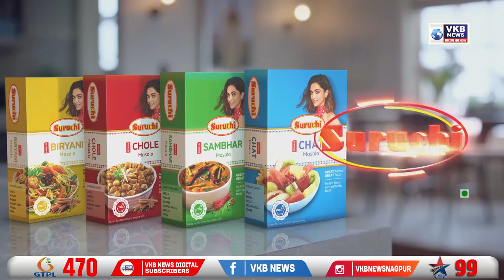आबू के दोनों भाइयों को किया पुलिस ने गिरफ्तार